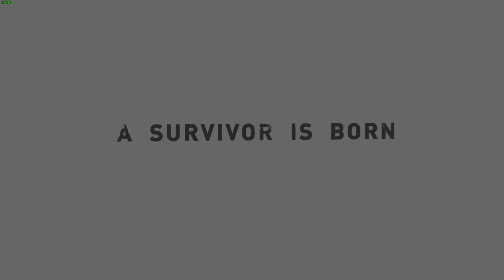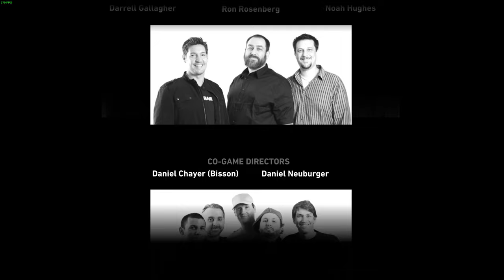Tomb Raider (2013) - Ending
Laptop: TUF Gaming A15, Ryzen 7 7735HS, NVIDIA RTX 4060
Mouse: Corsair M65 RGB Wireless
Keyboard: Corsair K60 PRO RGB
Headset: Corsair Virtuoso Wireless